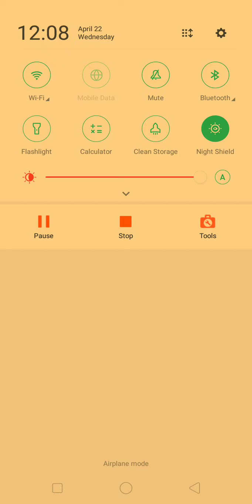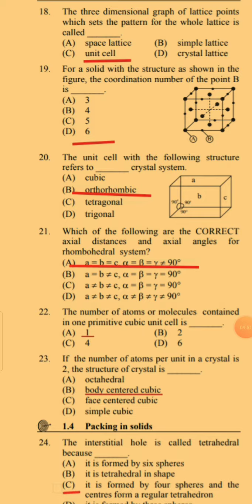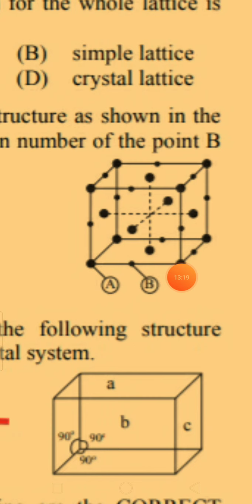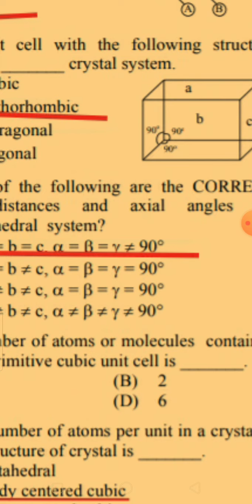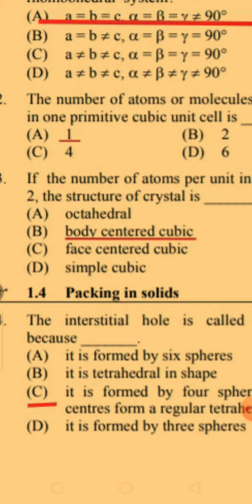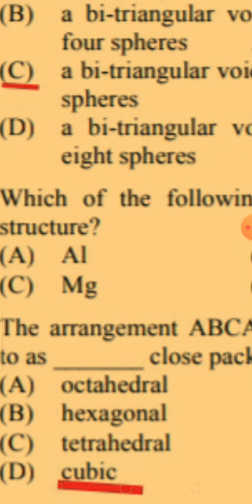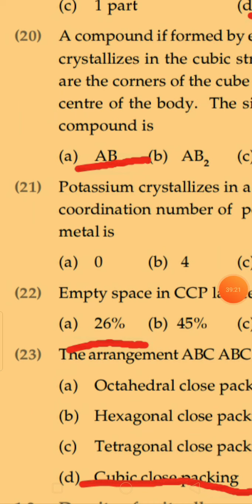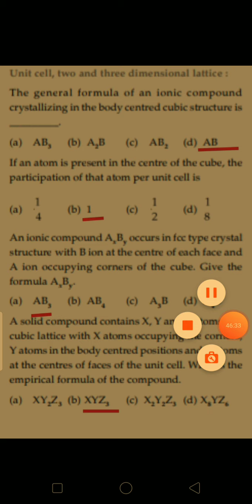MCQ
On unit cell and packaging of crystal structure.